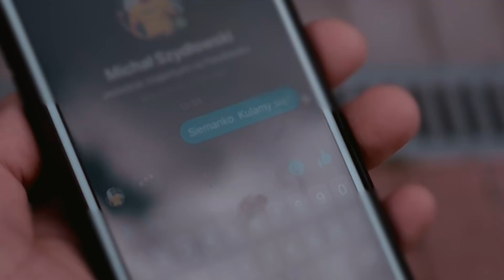Paweł "Trybson" Trybała po wygranej walce nad Łukaszem Borowskim na gali FEN 31